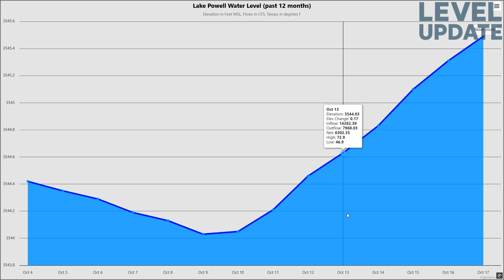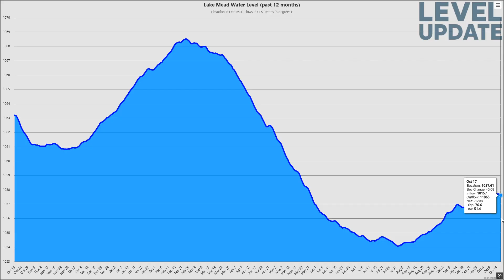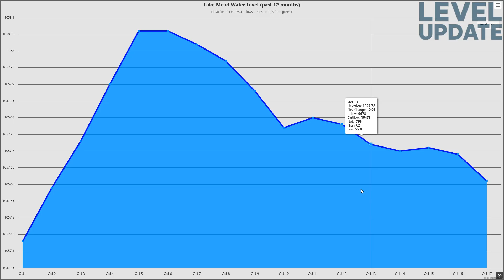Lake Powell Rises AGAIN — But Lake Mead Faces New TROUBLE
Lake Powell is rising again, and this time, the improvement is real. In this in-depth analysis, we explore the latest October 2025 water data showing a steady increase in Lake Powell’s level — now over 1.4 feet higher from its recent low. Thanks to heavy Colorado flood inflows and stronger-than-expected river contributions, Powell is showing the most promising signs of recovery in months. Meanwhile, downstream at Lake Mead, the situation is very different. Mead’s level continues to slip, dropping nearly six feet compared to last year, as inflows remain weak and outflows persist.

source: uslakes